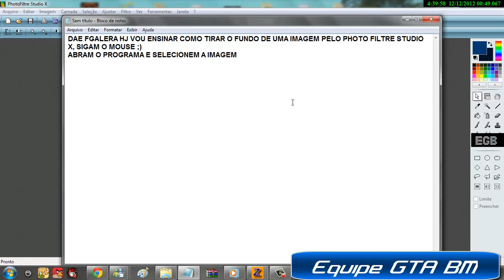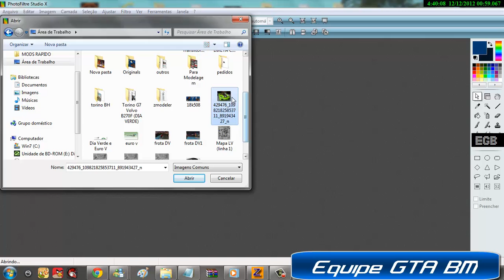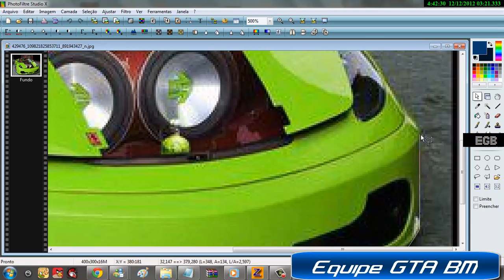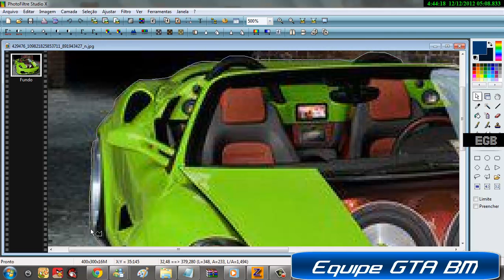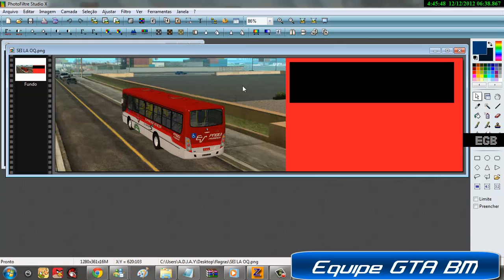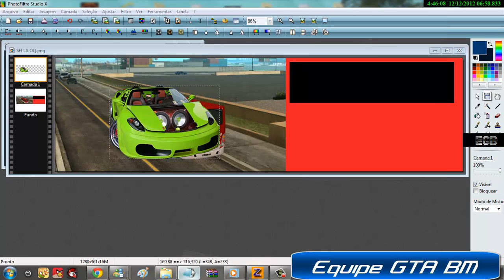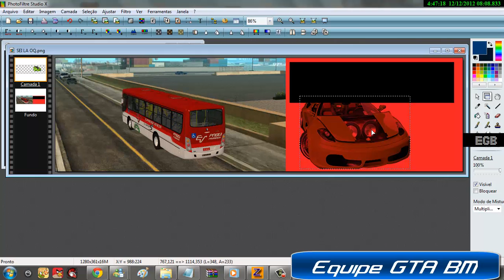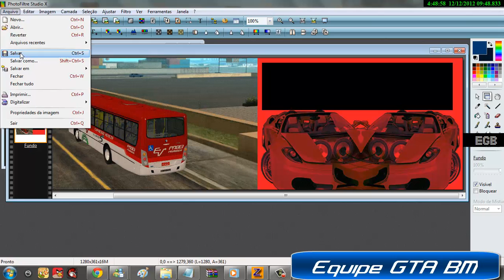Como tirar fundo de imagens com o PHOTO FILTRE STUDIO X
Tai galera, fiz esse video a pedido de um amigo meu ai, para ensinar vocês a tirar o fundo de uma imagem pelo PHOTO FILTRE STUDIO X, não liguem para os erros de português, como eu escrevi rapido é assim mesmo ;) , então é isso galera t+